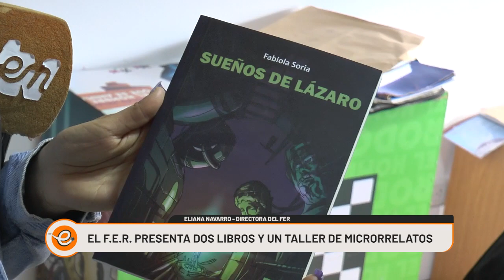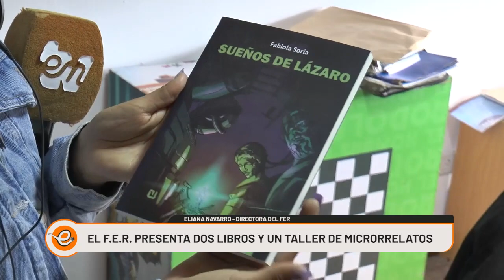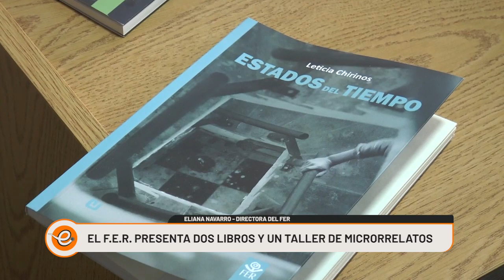EL F.E.R. PRESENTA DOS LIBROS Y UN TALLER DE MICRORRELATOS